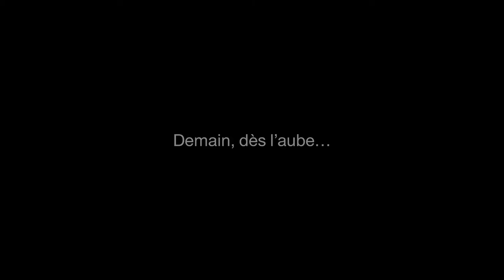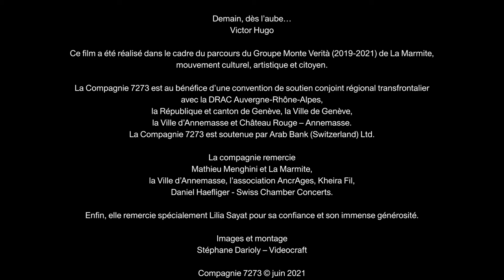"Demain des l'aube" Création partagée Parcours Monte Verita - Cie 7273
Comment refaire communauté ? comment se renforcer ? comment retrouver de l’espoir, du pouvoir d’agir ? Telles seront quelques-unes des questions que se posera le Groupe Monte Verità du nom de cette colline tessinoise qui – à travers le temps – accueillit maintes communautés croisant des idéaux artistiques, socialistes, moraux, etc.

Le groupe est composé d’habitant.e.s et d’usager.ère.s du quartier populaire du Perrier à Annemasse en Haute Savoie et accompagné par les chorégraphes Laurence Yadi et Nicolas Cantillon.

Laurence Yadi & Nicolas Cantillon
Chorégraphes et danseurs

Depuis la création de la Compagnie 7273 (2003), Laurence Yadi et Nicolas Cantillon développent un style de danse invitant le corps à se dérouler sans fin. Leur démarche s’inspire des maqâms propres à la musique arabe. Déjouant le système tonal occidental, ces quarts de ton permettent de jouer entre les notes et donnent une grande liberté de jeu à l’interprète. Nommé multi styles FuittFuitt par les chorégraphes, le transfert de cette technique au corps leur permet de tisser les mouvements entre eux dans une danse ondoyante, spiralée et hypnotique.

Au fil de leur carrière, Laurence Yadi et Nicolas Cantillon ont créé une vingtaine d’œuvres, allant d’une pièce interprétée dans le silence au concert dansé ; du duo à la pièce de groupe. Celles-ci ont fait l’objet de tournées internationales (Afrique, Asie, États-Unis, Europe, Proche-Orient et Russie). Les chorégraphes donnent régulièrement des sessions de formation en Suisse et à l’étranger. Laurence Yadi et Nicolas Cantillon ont remporté plusieurs prix, dont le Prix Suisse de la danse et de la chorégraphie.

Ils ont déjà accompagné le parcours du Groupe Les maîtres fous (saison I : 2016-17).